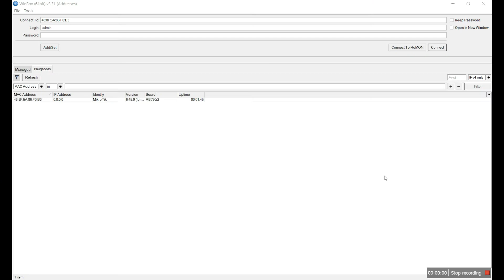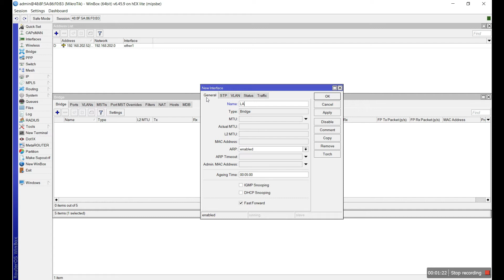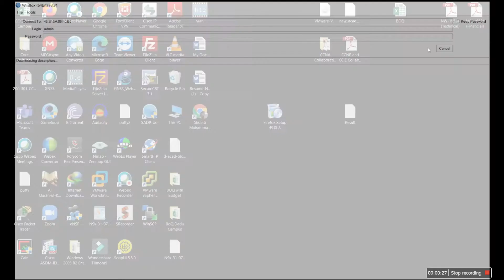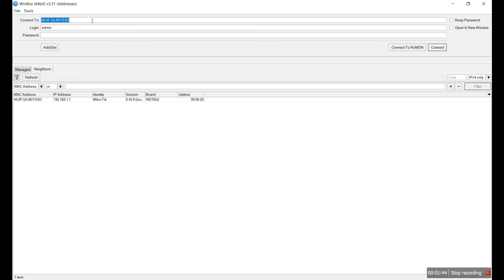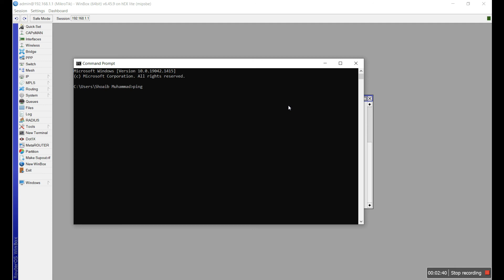7 Manual Configuration in hindi or Urdu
In this new labs series of MCTNA of Mikrotik Product, I Hope you will enjoy this series.